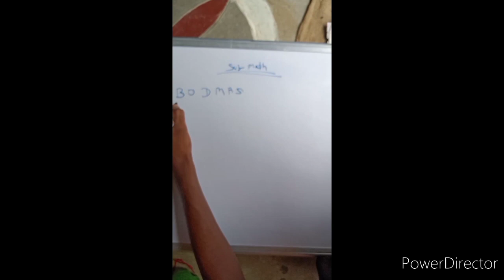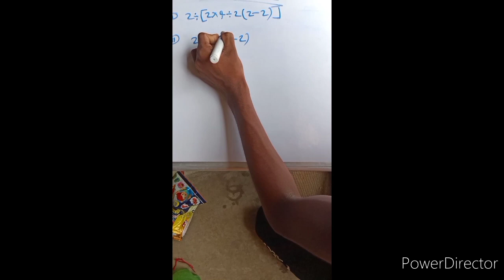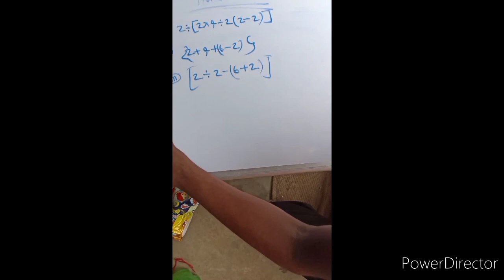use of ||BODMAS|| by manish sir.....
मैथ विषय मैथ में क्लास 8 का चैप्टर नंबर वन में चैप्टर नंबर वन में पढ़ना है बोर्ड मास का उपयोग इसीलिए वीडियो बनाया जा रहा है अब से अनुरोध है कि बोर्ड मास को सबसे अच्छे ढंग से पढ़ें जिससे आपको अच्छी तरह से ज्ञान मिल सके

टेलीग्राम अगर आप हमारे टेलीग्राम चैनल से जुड़ना चाहते हैं तो कमेंट कमेंट में yes लिखिए